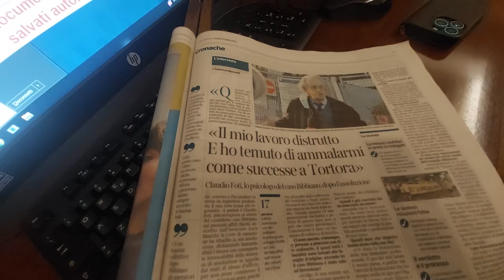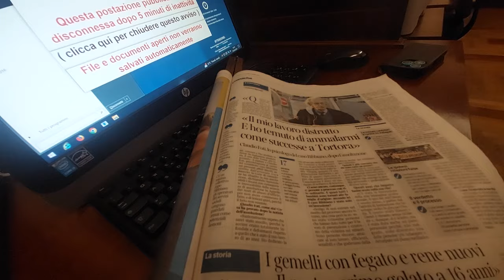Se permette parliamo di Bibbiano, intervista a Gianni Girelli